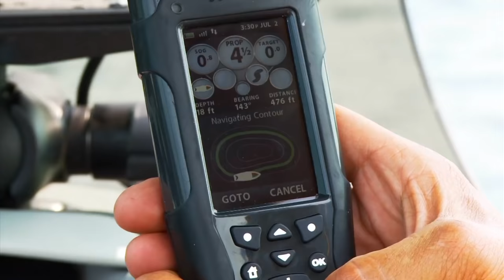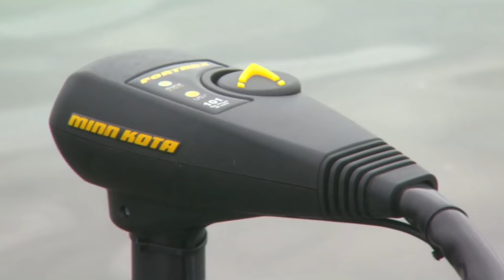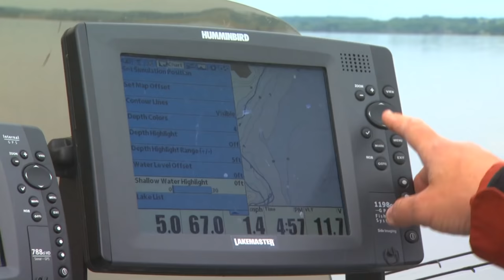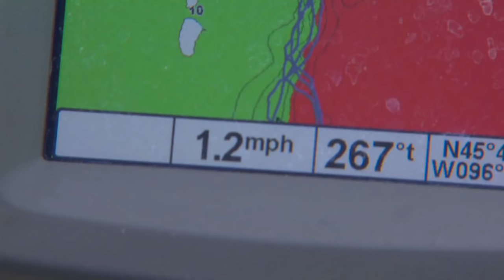Hardbait ‘Gills - Lindner's Fishing Edge 2013 S4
Miniature crankbaits thump humongous bluegills on light tackle. Tactical tips for where, when and how.